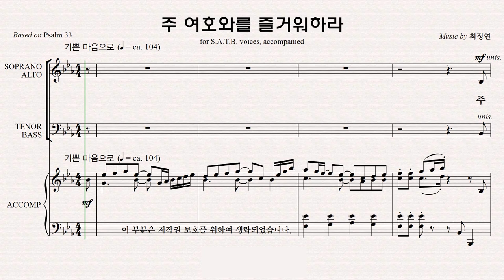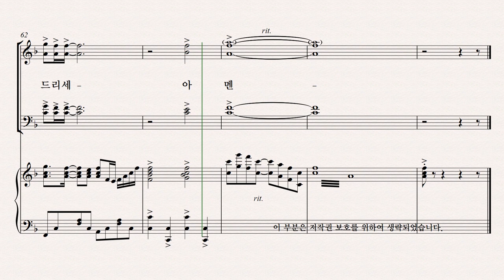[유빌라테] 유빌라테 명품성가 36집 파트연습 '주 여호와를 즐거워하라' - Soprano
유빌라테 명품성가 36집 파트연습 '주 여호와를 즐거워하라' - Soprano